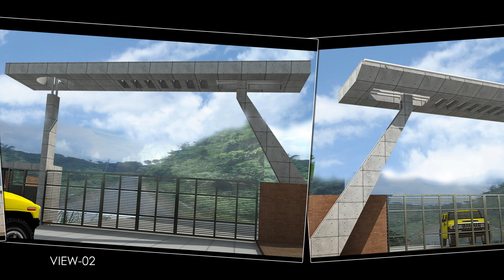Modern Industrial Gate Design Ideas 2024 || Shelter Design & Development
✅Project Type: Modern Industrial Gate Design.